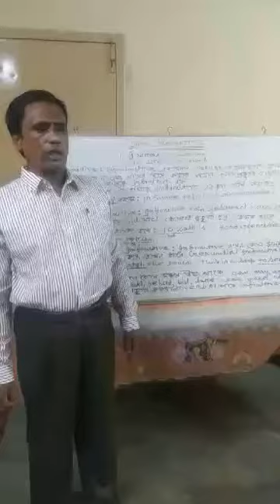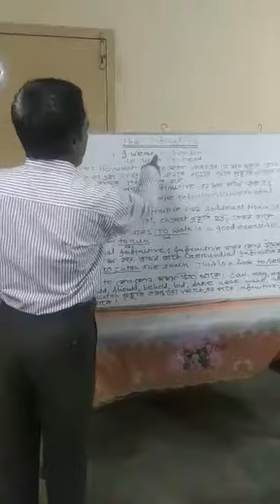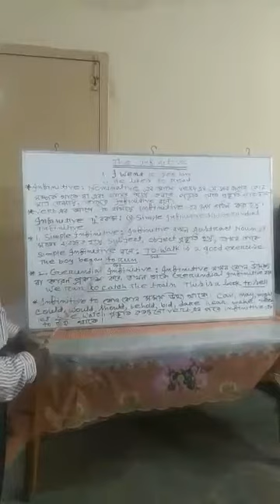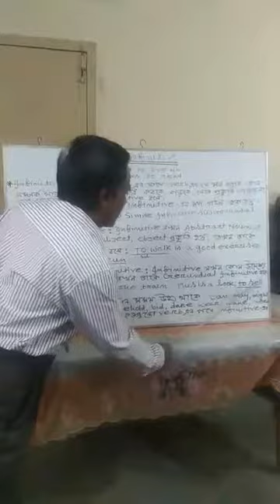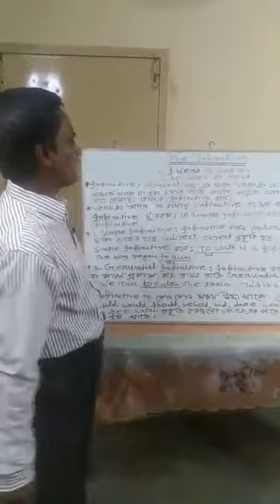On line class.Fatehpur K.G.High School,Nabinagar, Brahmanbaria.Class-Six,Subject-English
On line class.Fatehpur K.G.High School,Nabinagar, Brahmanbaria.Class-Six,Subject-English (The Infinitive).Presentator-Muhammod Sohrab Hossain(Assistant Headmaster).